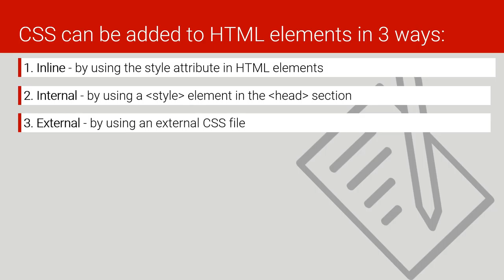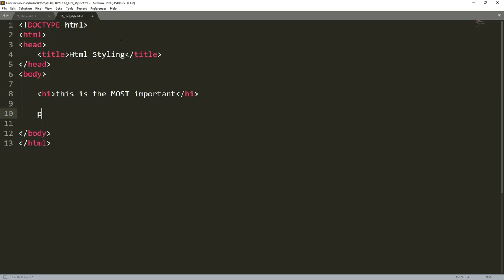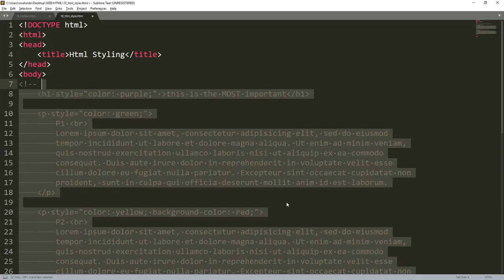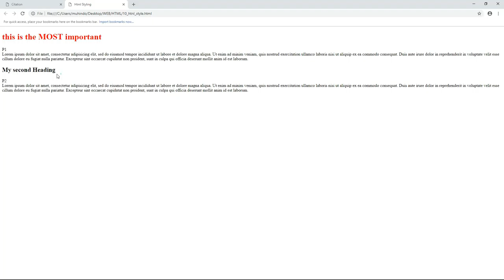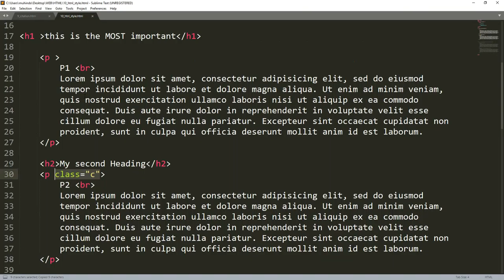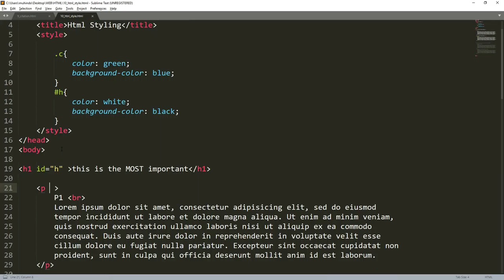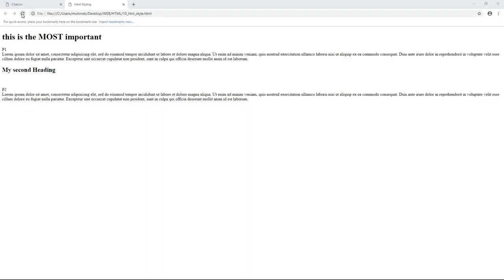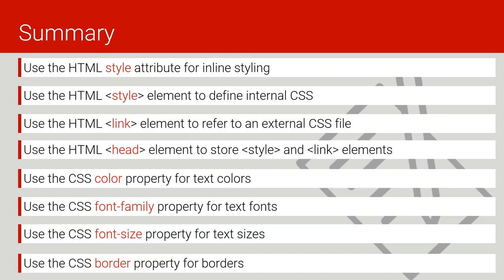HTML Lecture 10 | HTML Styles & CSS | Web Development Course